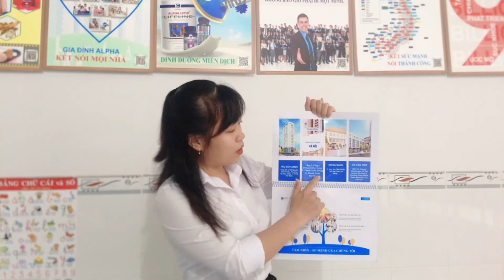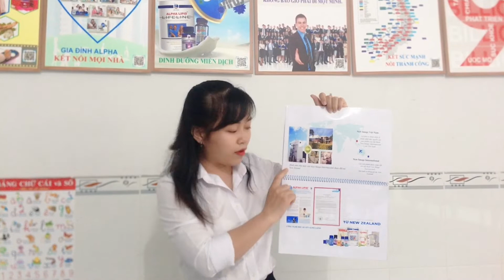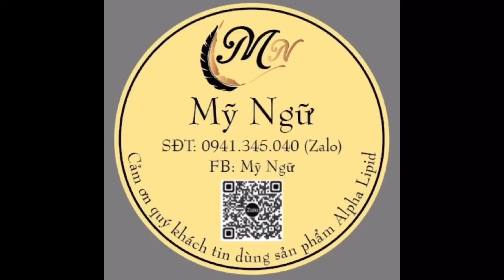HP1-9 TRANG CTY NEW IMAGE-MỸ NGỮ